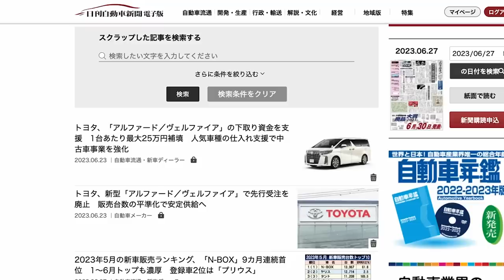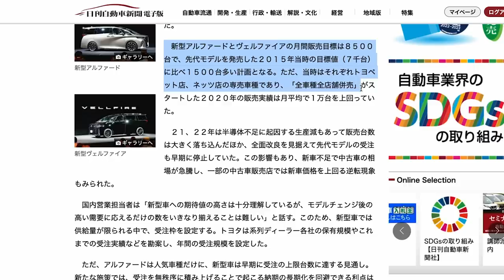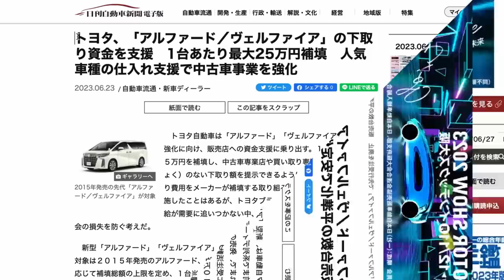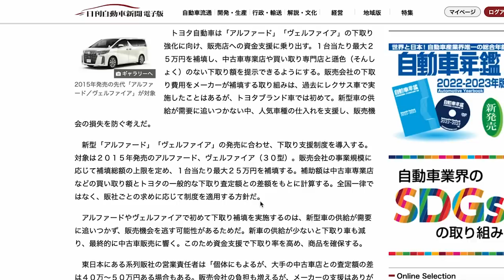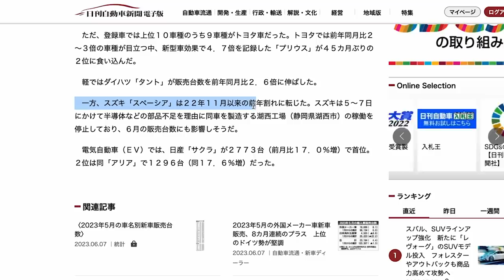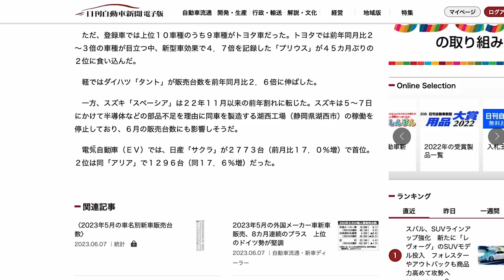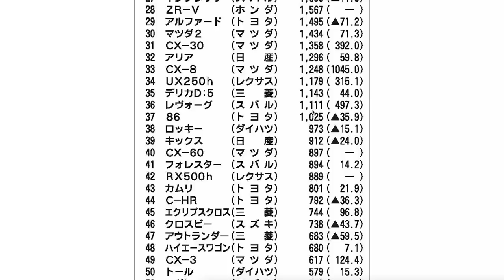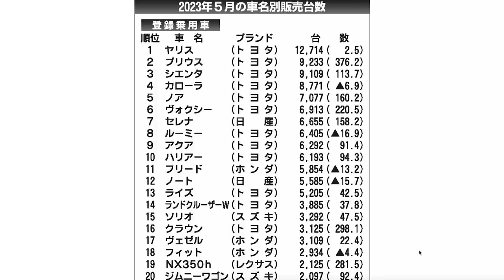【新型アルファード･ヴェルファイアが買えない?!】新車販売枠とは? 旧型アルヴェルの下取額が最大25万円UP! 2023年5月新車販売ランキング!【日刊自動車新聞＆ワンソクNEWS】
新型アルファード･新型ヴェルファイアは各販社ごとにトヨタから、新車枠が設けられているため、抽選販売など買いづらい状況になっている模様。一方で、旧型アルファード・ヴェルファイアに対してメーカーから下取り支援金が出ているようです。
2023年5月の新車販売ランキング！ ハリアーが復活！レクサスも躍進?! 売れているSUVをチェック！軽自動車では新型タントが好調！

記事はすべて日刊自動車新聞様の電子版から許可を得て引用しています↓

100GBで6,480円（今ならキャンペーンで500円OFF!!）なので、1GBわずか65円弱でチャージできます。
4000mAのバッテリー搭載しているので、車内だけじゃなく普通のポケットWi-Fiとしても使えます！

2021.04- ヤリスクロスHYBRID Z（KINTOで契約）
2021.12- ランドクルーザー300 GR-S
2022.01- アウトランダーPHEV
2022.02- LANDROVER DEFENDER X
2022.03-  N-BOX custom STYLE +BLACK
2022.03- 新型ヴォクシー HYBRID S-Z
2022.06- 新型ステップワゴンSPADA Premium Line
2022.09- 日産エクストレイル
2022.10- マツダCX-60
2022.12- クラウンクロスオーバー
2022.12- セレナ ハイウェイスターV
2023.02- ヤリスクロスGR-SPORT
2023.02- レクサスRX500h
2023.02- プリウスZ
2023.03- BMW X1
2023.03- クロストレック
2023.05- レンジローバースポーツ
2023.05- ZR-V
2023.06- デリカミニ

作曲･編曲･演奏：沖井礼二（TWEEDEES）
ミックス：中里隆夫
MV DIRECTOR：根岸豊

00:00 日刊自動車新聞＆ワンソクNEWS
00:11 新型アルファード/ヴェルファイアで先行受注を廃止
08:30 2023年5月新車販売ランキング